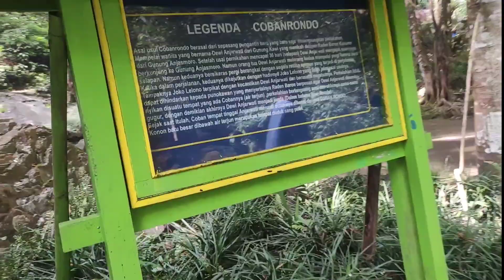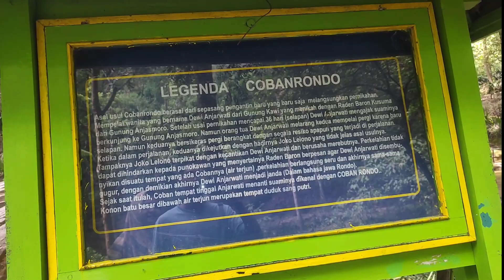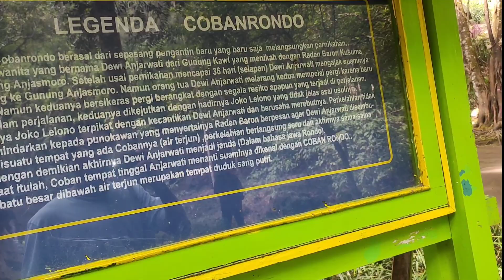Air Terjun Coban Rondo Malang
Coban Rondo adalah Air Terjun yang terletak di Kota Batu Malang dengan Legenda yang mengisahkan terjun yang dijadikan pertapaan seorang janda